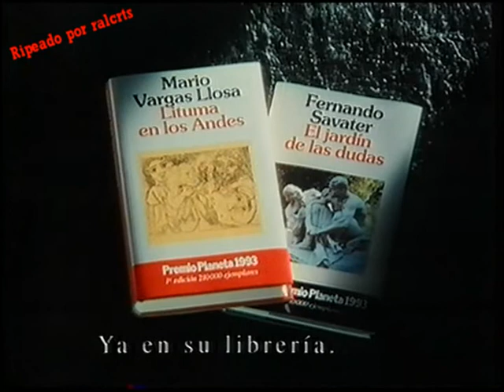Bloque de anuncios tele5 1993 VII (español España)